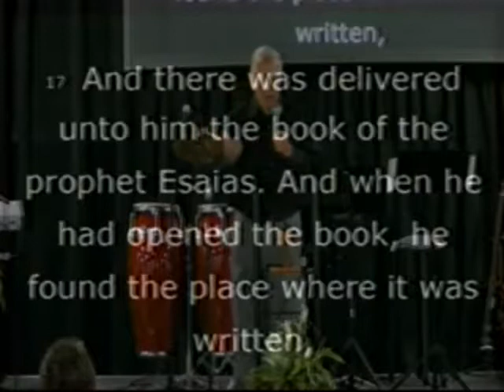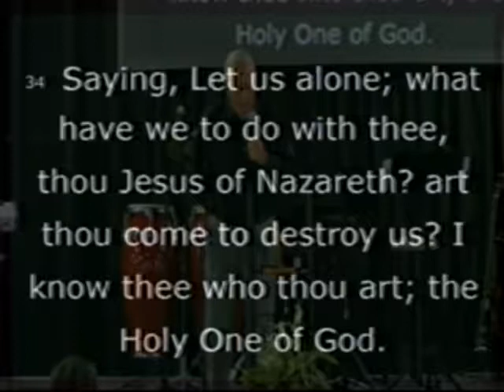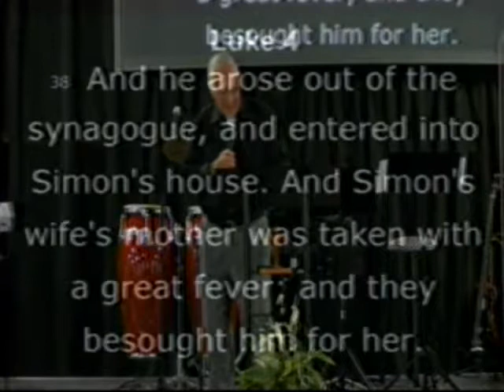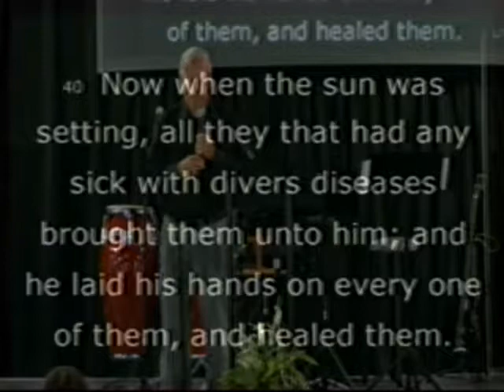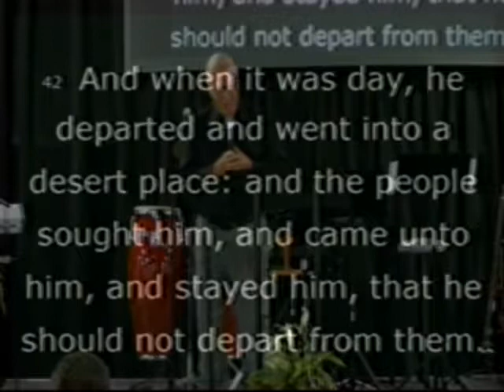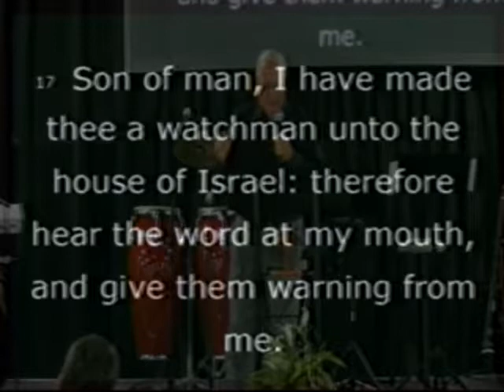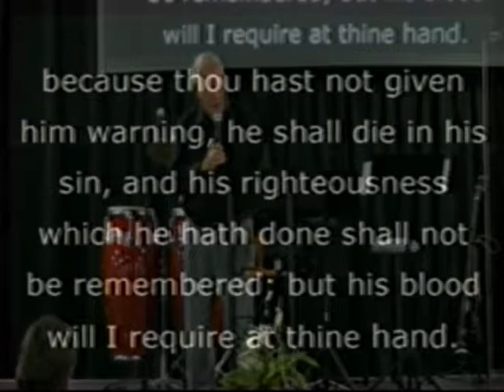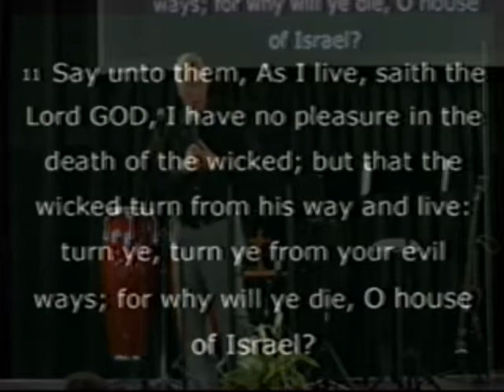He Came He Went Down He Arose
Brother Jim Peeler of Daystar Family Worship Center church in Lincolnton NC preaches from Luke 4 on APril 23 2017